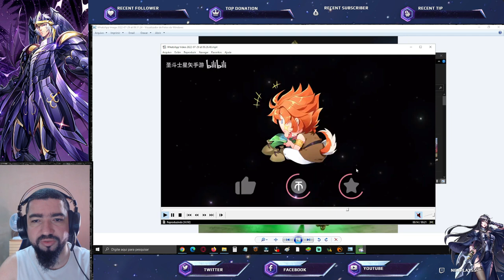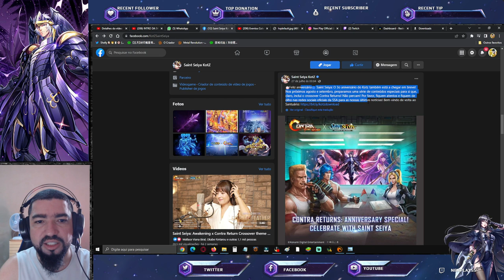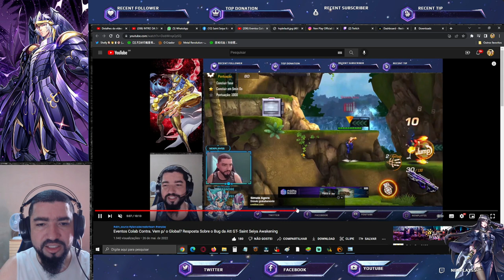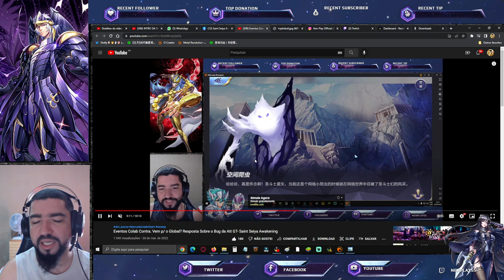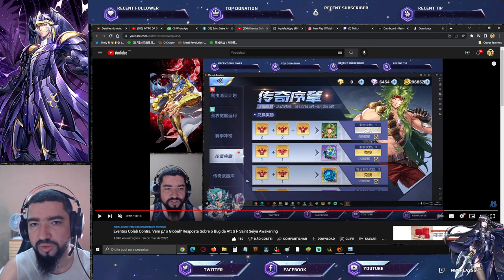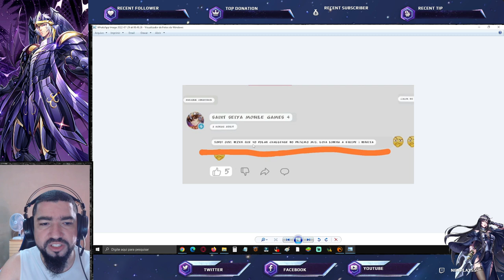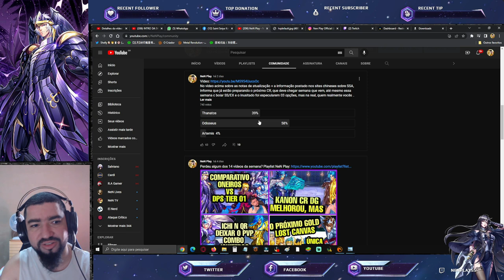Pistas CR SS/EX. Eventos da Colab Contra. Vídeo Skin Oneiros Apresentação - Saint Seiya Awakening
Confira informações adicionais recentes de saint seiya awakening.